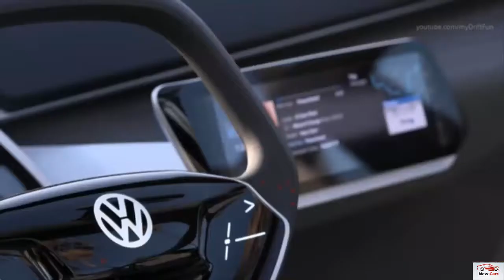2019 Volkswagen ID CROZZ - New Electric 2019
The majority of the world will receive the I.D. hatchback first. Billed as a Golf-size EV, the I.D. promises electric motors that deliver less than 200 horsepower and a battery that permits a range between 249 and 373 miles, although no specifics are set in stone just yet. It will ride on VW's MEB platform, which will be used to underpin other electric models, as well.

Speaking of other EVs, the US will get a different I.D. car first -- the I.D. Crozz, which is basically the I.D. but in crossover form. With two axles' worth of electric motors, the I.D. Crozz's output is estimated at 300 hp and range is estimated at about 310 miles. Both the I.D. and I.D. Crozz also promise semi-autonomous or autonomous driving features, but VW hasn't been firm on any of those details yet, either.

Why does the US get something different? The answer is pretty simple -- we don't buy hatchbacks, but we do buy crossovers, and a whole lot of them to boot.

While both the I.D. and I.D. Crozz seem set for a 2020 release date, the real gem of the lineup won't arrive for another year or two after that. The I.D. Buzz, which is basically a reimagined Microbus with an electric powertrain, should arrive in time for the 2022 model year, sporting a look that's equal parts future and vintage. If there's one EV I hear people talking about more than any other, it's this one.

Volkswagen is planning to launch a range of electric cars beginning around 2020, and it’s previewing that brave new electric world with a series of concept vehicles. First came the Volkswagen I.D. hatchback concept, then the I.D. Buzz, a tribute to the classic VW Microbus. Volkswagen expanded the family with a swoopy crossover earlier this year (the Crozz), and the concept made its North American debut at the Los Angeles Auto Show. Now, we’ve learned that Volkswagen’s I.D. line will be entering production in November 2019.

First shown in April at the 2017 Shanghai Auto Show, and updated for the Frankfurt show in September, the Volkswagen I.D. Crozz is an electric crossover that will satisfy the seemingly insatiable demand for these vehicles when it goes on sale. It’s not just a design study: the Wolfsburg, Germany-based brand has announced that we’ll see the production model on American roads in 2020. That announcement has been bolstered by recent reports noting that VW will begin producing the Crozz in the U.S. in just about 18 months. The goal is for the company to hit one million annual EV sales by 2025.

Like the other I.D. concepts, the oddly named Crozz is based on Volkswagen’s MEB platform for compact electric cars. VW says the styling makes this latest concept an SUV and a “four-door coupe” in one. That means the Crozz gets a sloping roofline that buyers will likely equate with sportiness, but that really just ruins practicality and makes the vehicle look like it’s been squashed by a heavy object landing on its roof. Nevertheless, the look is increasingly popular, as evidenced by the numerous brands adopting it.

Despite the squashed roof and compact proportions, Volkswagen says the Crozz has the same interior space as the 2018 Tiguan crossover. That’s owing to the MEB platform’s relatively long wheelbase, and the packaging efficiencies of an electric powertrain. With a battery pack under the floor and no bulky internal-combustion powertrain, designers have more flexibility.

Volkswagen plans to start production of its I.D. family of electric cars in 2020. The lineup will also include the I.D. hatchback, which will replace the e-Golf when it kicks off the offensive, and the retro-inspired I.D. Buzz, which will arrive in 2022. VW will begin production of the I.D. hatchback in November as well, but not in the U.S. The I.D. Buzz all-electric microbus should also be going into production soon given that it’s slated for delivery in 2022.